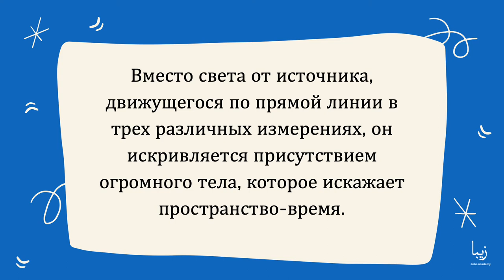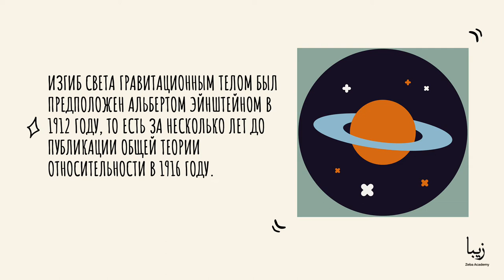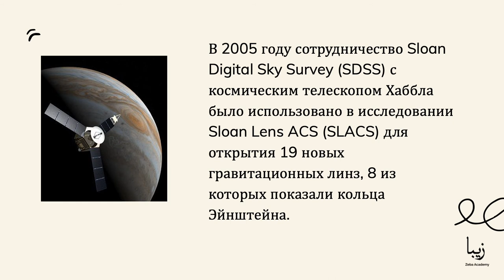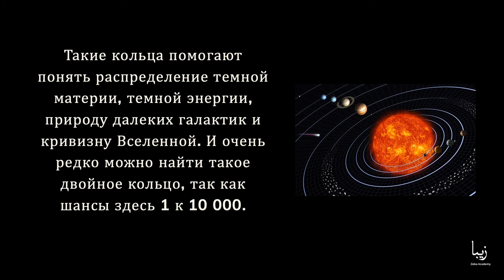Телескоп Хаббла обнаружил в космосе “Кольцо Эйнштейна”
Окончательный круг, окружающий скопление галактик, который был обнаружен с помощью нового космического телескопа Хаббла, как было доказано, является визуальным индикатором огромных масс, которые искривляют время и пространство в этой области.